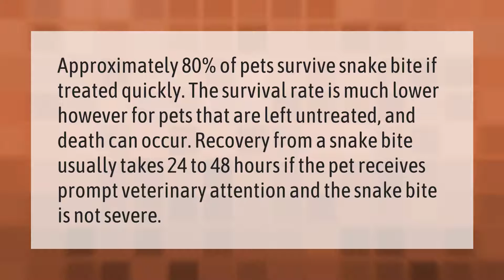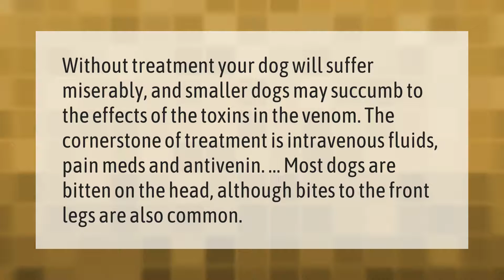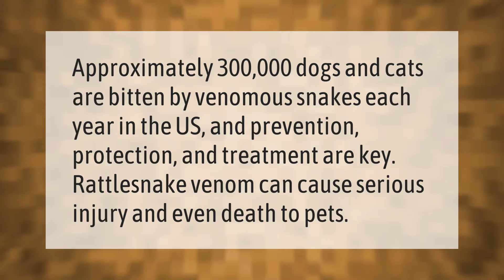How long will a dog live after a snake bite?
00:00 - How long will a dog live after a snake bite?
00:40 - Can a dog survive a snake bite without antivenom?
01:10 - Do snake bites bleed on dogs?
01:41 - Can a rattlesnake kill a dog?

Laura S. Harris (2021, February 6.) How long will a dog live after a snake bite?
    AskAbout.video/articles/How-long-will-a-dog-live-after-a-snake-bite-215892